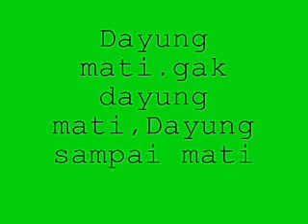Badjoel #1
Mengenal olahraga ini sangatlah sulit, tidak begitu sulit ketika kita sudah terjun di dalamnya.

Yang mau join sama kita bisa langsung datang ke taman prestasi atau lebih lanjutnya bisa DM ke kita ya
Salam olahraga.